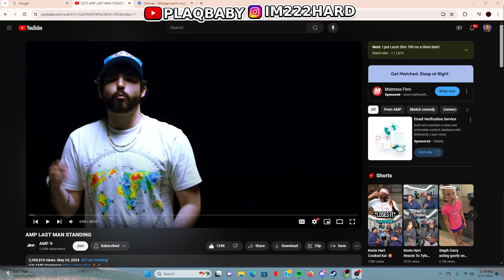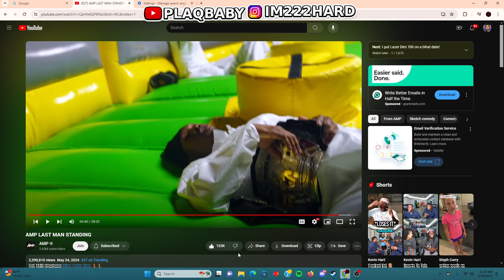AMP Last Man Standing Reaction